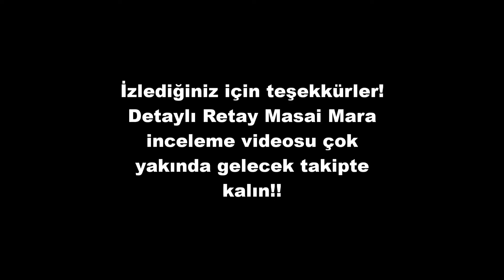50gr Magnum Fişek Test Atışı RETAY MASAI MARA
Retay Masai Mara av tüfeği ile 50 gr magnum fişek atışı yaptık. Tüfeğin daha detaylı inceleme videosunu yakın zamanda sizlerle buluşturacağız.

00:00-01:00 Giriş
01:01-01:20 Atış
01:21-01:27 Kapanış

av avcılık hunting hunt κυνήγι охота caccia caza chasse silah tavşan liebre lepre lièvre кролик λαγός ördek anatra πάπια canard
Pato утка keklik perdiz tactical military куропатка tahtalı çulluk tavşanavı ördekavı chasseaucanard cacciaalleanatre keklikavı
tahtalıavı çullukavı hare rabbit jackrabbit duck pigeon woodpigeon woodcock partridge chukar harehunting
cacciaallalepre cazadeliebres jackrabbithunting rabbithunting chasseaulièvre κυνήγιλαγών охотанакроликов
заяцохота охотаназайца duckhunting κυνήγι πάπιας охотанауток cazadepatos pigeonhunting woodpigeonhunting
woodcockhunting partridgehunting chukarhunting animals shooting shoot fortnite pubg parlama parlatma tavuk kümes kuş
kuşavı karatavuk alakarga karga caçaaocoelho caçaaopato caçaàperdiz hayvanlar hayvan tüfek tabanca